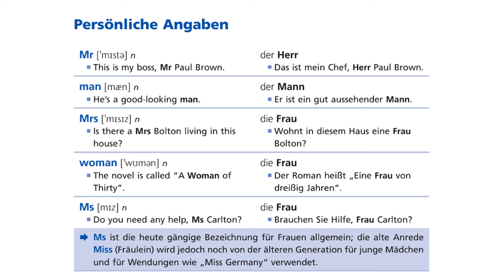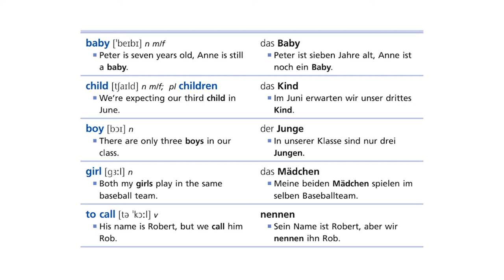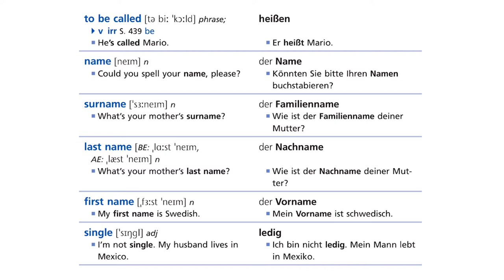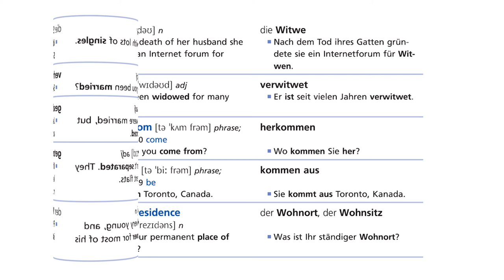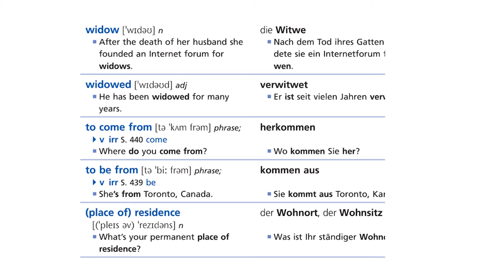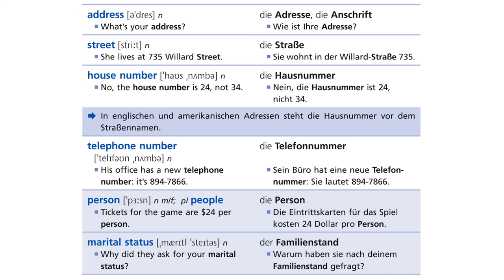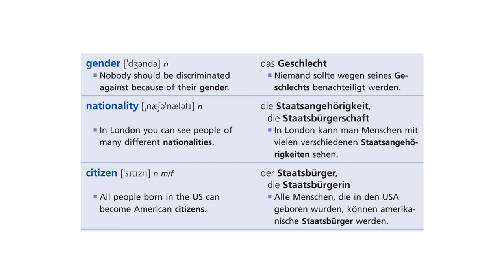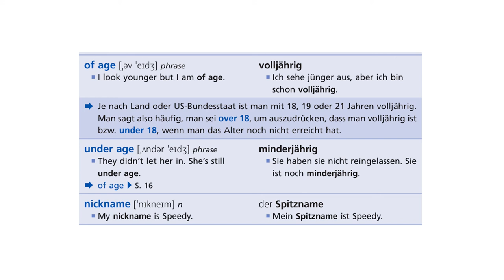Part 003 - English Vocabulary - Deutsch Wortschatz. Personal Information - Persönliche Angaben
From those ebook and audiobook published by Langenscheidt I made this video with the chapter "Personal Information"
In this video, unlike the original audiobook, you can listen to the pronunciation of each word and sentence for three times  (because "repetitio mater studiorum est"). There is also a small break at the end of each round of a word session that allows you to repeat yourself what you have heard.
Sometimes you will notice that there are some small differences between the written and the audio versions.
If you find them it means you are on the right way and that you are progressing in learning the words.